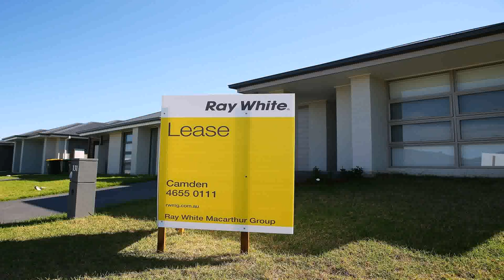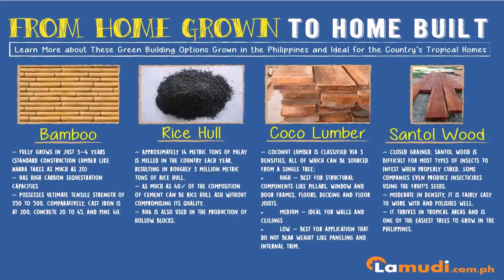House Construction Cost Philippines Blog (see description)